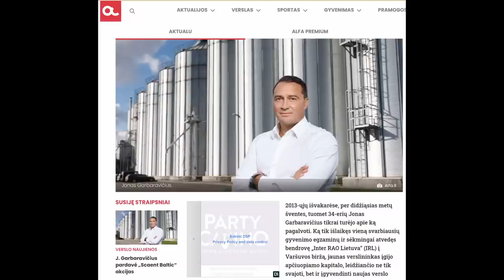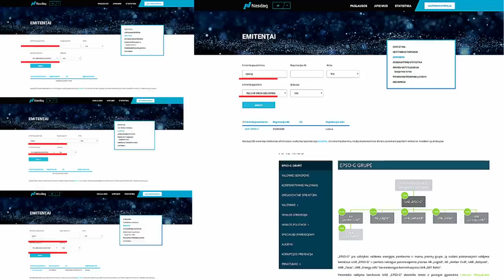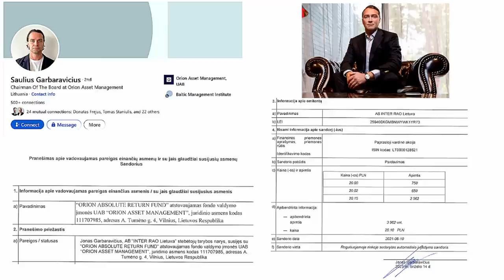Nufilmuota: konservatorių, rusų tarpininkų ir Grybauskaitės bendra užstalė rinkimų naktį!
Kodėl artimiausio Putino bendražygio Igorio Sečino interesų atstovai Lietuvoje ir po vasario 24-osios Rusijos invazijos į Ukrainą tebevaldo prekybą Lietuvos valstybinių  energetikos įmonių akcijomis? Atsakymas trumpame video įraše. Geriau kartą pamatyti, nei visą gyvenimą įtarinėti.
Veikiantys asmenys:
Jonas  ir Saulius Garbaravičiai - Inter RAO įmonių grupė ir Orion Securities, kuri platino Inter Rao ir platina Lietuvos energetikos monopolijos akcijas
Jų tėvas Ramūnas Garbaravičius - Tėvynės sąjungos iždininkas
Dalia Grybauskaitė, išrinkta finansuojant Inter RAO tarpininkams
Andrius Kubilius - įrašo metu ministras pirmininkas
Algirdas Butkevičius - ministras pirmininkas, vykdęs jo pirmtako liniją dėl Inter Rao vaidmens valdant Lietuvos energetiką
Saulius Skvernelis, Gitanas Nausėda

Why do the representatives of Putin's closest associate Igor Sečin's interests in Lithuania still control the trade in the shares of Lithuanian state energy companies even after the Russian invasion of Ukraine on February 24? Answer in a short video. It's better to see once than to suspect all your life.
Cast:
Jonas and Saulius Garbaravičiai - Inter RAO Group of Companies and Orion Securities, which distributes Inter Rao and Lithuanian Energy Monopoly shares
Their father, Ramūnas Garbaravičius, is the treasurer of the Homeland Union
Dalia Grybauskaitė, elected with the financing of Inter RAO mediators
Andrius Kubilius - Prime Minister at the time of recording
Algirdas Butkevičius - Prime Minister who followed his predecessor's line regarding Inter Rao's role in managing Lithuanian energy

Почему представители ближайшего соратника Путина Игоря Сечина в Литве по-прежнему контролируют торговлю акциями литовских государственных энергетических компаний даже после российского вторжения в Украину 24 февраля? Ответ в коротком видео. Лучше один раз увидеть, чем всю жизнь подозревать.
действующие лица:
Йонас и Саулюс Гарбаравичи - группа компаний «Интер РАО» и Orion Securities, которая занимается распространением «Интер РАО» и распространением акций литовской энергетической монополии.
Их отец, Рамунас Гарбаравичюс, является казначеем Союза Отечества.
Даля Грибаускайте, избранная при финансировании посредников «Интер РАО»
Андрюс Кубилюс - премьер-министр на момент записи
Альгирдас Буткявичюс - премьер-министр, который следовал линии своего предшественника в отношении роли Интер РАО в управлении литовской энергетикой.
Саулюс Сквернялис, Гитанас Науседа

KAIP
ĮSIGYTI KNYGĄ "DINASTIJA. LANDSBERGIŲ IŠGYVENIMO ISTORIJA" KAIP TAI PADARYTI? Pervesti leidėjui už DINASTIJĄ - 15 eurų Už Dinastiją ir kitą Rūtos knygą apie politikus ir mafiją - 25 eurus VŠĮ Nataiva Sporto g. 18, LT-09238 Vilnius ĮK 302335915 Paysera sąskaita LT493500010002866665